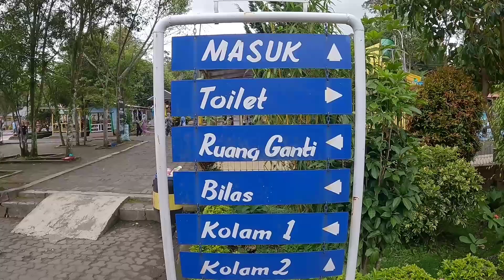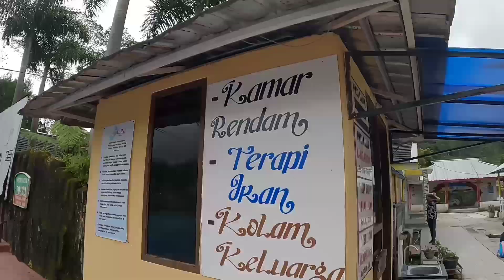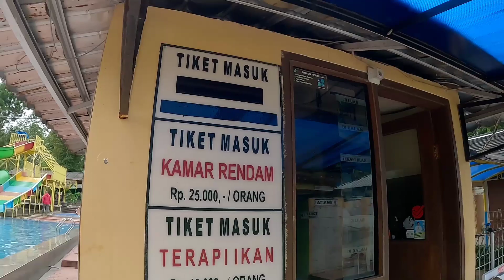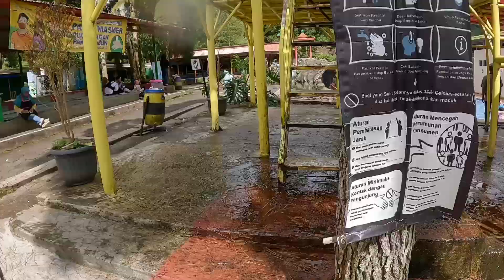Wisata Kolam Pemandian Air Panas Ciwalini Ciwidey || Bandung. Terbaru 2023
wisata kolam pemandian air panas ciwalini ciwidey bandung. hari ini sahin dan salman mau berenang teman teman dan kita memilih untuk ke ciwalini ciwidey aja biar air nya panas agar tidak kedinginan.